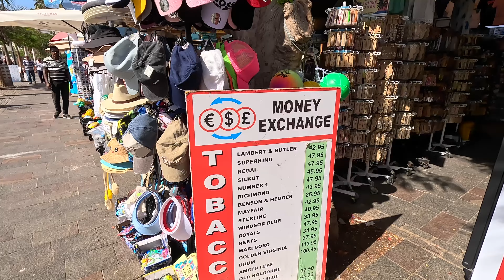Tenerife - Cheap Take Away Beer Here But Is It Good Quality The Same As The More Expensive Beer?..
Tenerife - Cheap Take Away Beer Here But Is It Good Quality The Same As The More Expensive Beer?..Located On The Promenade In Los Cristianos.